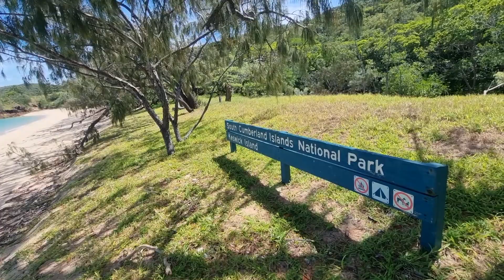Keswick trip ski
A quick trip out to Keswick Island in very unpleasant weather seen some 1.5+m swell and some wild wind but an adventure none the less Sebastian on the Kawa and I'm on the trusty old VX Yammy